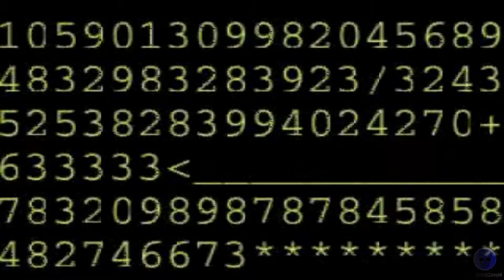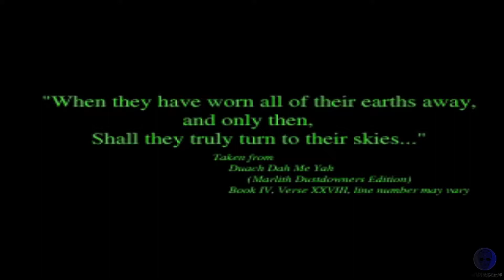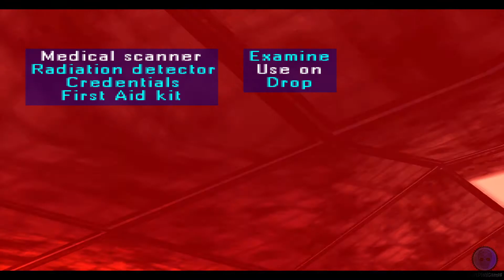Sentient - ps1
Just play Sentient  on ps1..